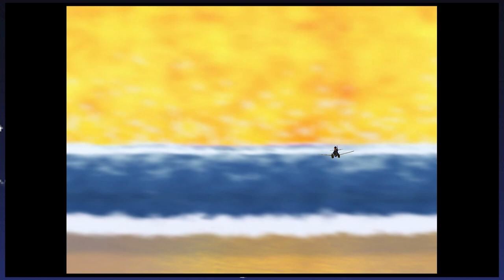Sonic Adventure 2 | Faker (Part 3)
I'll make you eat those words! (respectfully)